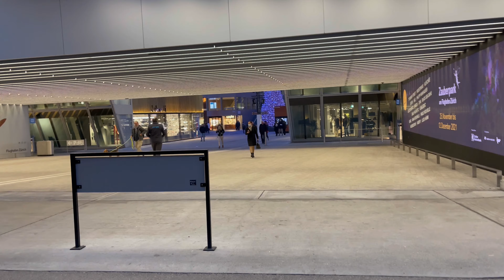Follow me until the Airport Zürich in Switzerland ✈️ - 4K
I took you with me throw the Way to the beautiful Airport of Zürich in Switzerland. Now even more of the Christmas Season the Swiss people are always looking for to make the Places look even more beautiful. Just look at it and let you go by the Flow of the Video! 🇨🇭

Xo Medste